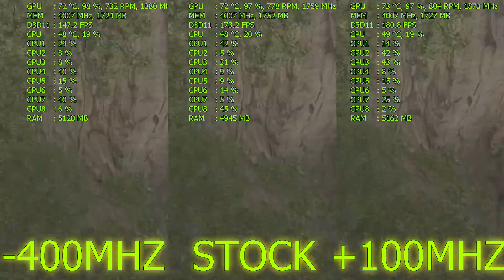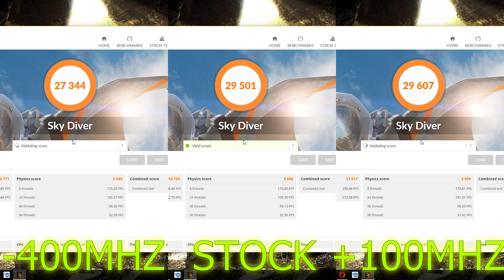3D MARK: SKY DIVER - GTX 1070 ( -400MHZ | STOCK | +100MHZ ) TEST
2) Disfigure - Blank

My PC:
CPU: Intel Xeon E3-1231v3 3.4GHZ (Turbo 3.8)
CPU Fan: Arctic Fan F9 Pro
GPU: EVGA GTX 1070 8GB ACX 3.0
RAM: Kingston HyperX 16GB Ram DDR3
Motherboard: Asrock H81M-DGS-Socket 1150
PSU: Fortron FSP500-60GLN 500W
CASE: Silentium PC Gladius M20
OS: Windows 10 Home 64bit
ADATA SSD Disk 480GB
Edit
Nahrávací program- Nvidia ShadowPlay
Korekce videa- Sony Vegas
Steam: rizecek
Origin: RizecekCZ
Uplay: RizecekCZE